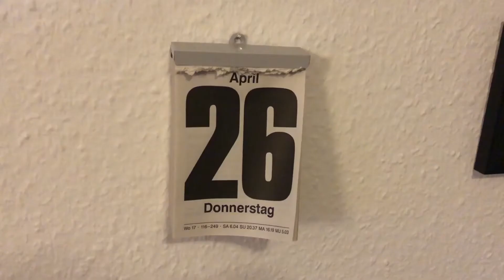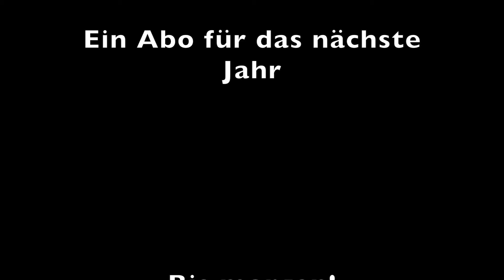Daily-Vlog 321 Ein Jahr Youtube - deutsch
Ein Jahr ist mein Kanal jetzt alt. Ein Wahnsinn.

Mein Equipment:
-MacBook Air
-iPhone X
-iPadAir2